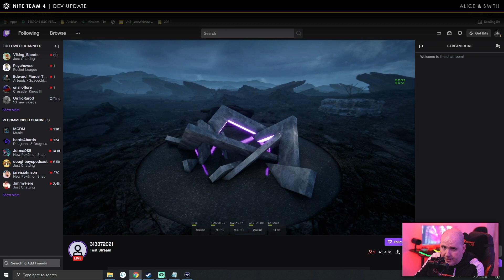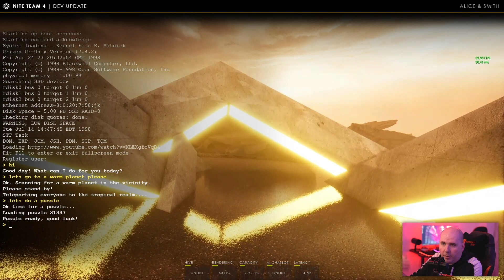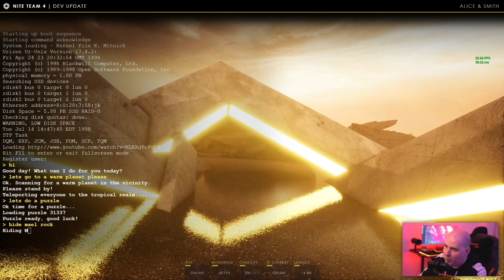NITE Team 4 - May 2021 Update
Dev updates: Small Talk about our transition to Unreal and our new Stinger OS on Twitch!